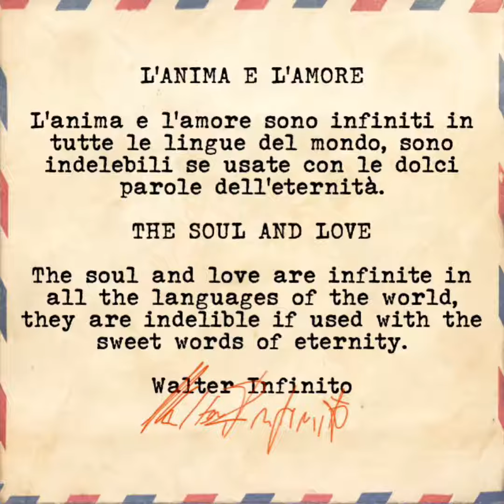L’ ANIMA E L’ AMORE ~ THE SOUL AND LOVE - Poesia letta da ( Poetry read by ) Walter Infinito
' Poesia d’amore - Poetry of love '